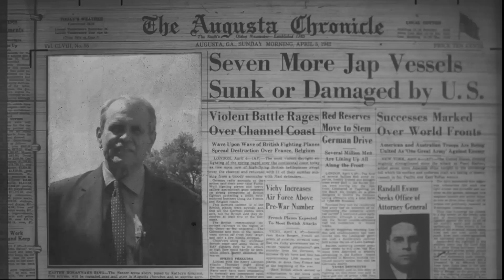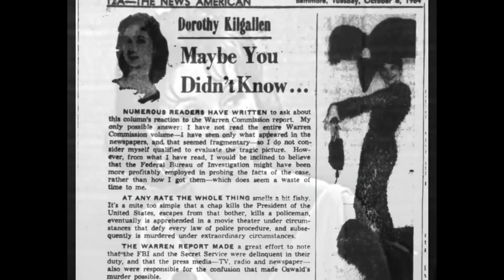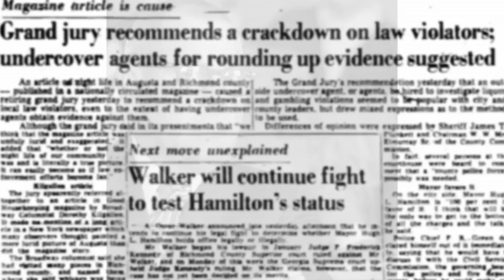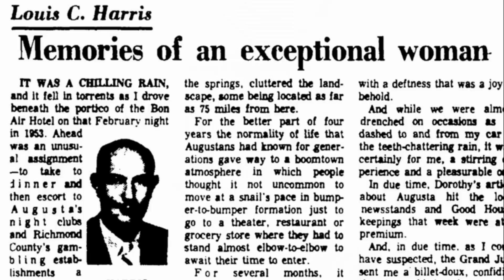Kirby's Augusta - A Hollywood Reporter's Mysterious Death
A REPORTER’S MYSTERIOUS DEATH

A celebrity journalist comes to town and everyone tries to impress.
They wine. They dine. They put on a grand show.
And a few weeks later the story comes out and the town gets trashed anyway.
It happened to Atlanta during the 1996 Olympics.
And it happened to Augusta in the spring of 1953.
The journalist was Dorothy Kilgallen.

She's pretty much forgotten today, but half a century ago Kilgallen was part Barbara Walters and part Oprah Winfrey, with a dash of Sylvia Cooper thrown in.
A nationally known newspaper reporter, author and screenwriter, Kilgallen was a Hollywood columnist, a radio personality and a regular panelist on the TV show What's My Line?where her perceptive interviewing skills were on display each week as she tried to guess the profession of a mystery guest.
She came to Augusta 61 years ago this spring because everyone else was coming to Augusta, too.
We were a boom town with construction at Fort Gordon and the "bomb plant" bringing in people and jobs.
Kilgallen was assigned to to write an article on such boom towns for Good Housekeeping Magazine.

Chronicle editor Louis Harris did what he could to keep Killgallen happy – HE TOOK HER TO A BAR.
Specifically to the Bon Air Hotel and plied her with cocktails. He took her to the Colonial Club for socializing. She also went to the Town Tavern for lobster, which she said was pretty good for $3.50.

Kilgallen saw all the commerce and construction and said of our town: "It is as if Scarlett O'Hara had come home from the ball, wiggled out of her satin gown, and put on a space suit."
But Kilgallen was at heart a reporter, and she quickly found another side of Augusta that most boom towns seem to share - gambling.
A lot of it.
When her article came out in April 1953, Kilgallen described visit after visit to Augusta's many gambling establishments.
This was sort of embarrassing because Mayor Hugh Hamilton had run for office the year before on a vow to get rid of it.

After the article came out, Mayor Hamilton demanded an apology..
The Richmond County grand jury vowed, however, to, dutifully announcing it on The Chronicle's front page.

Well, you know what happened?
Not much.
There does not seem to be any follow-up news coverage of grand jury actions or developments.
As for Kilgallen she dashed off to England to cover the June 2 crowning of Queen Elizabeth.

She continued to maintain a high media profile, and was known for having excellent sources within the Washington spy community, frequently offering scoops on Castro and the CIA.
But it was the last years of Dorothy Kilgallen's life that grew very, very interesting.
A Hollywood insider, she knew President Kennedy and his girlfriends and hinted at liaisons with movie star Marilyn Monroe.
After Kennedy's death in Dallas, Kilgallen went to Texas to cover the case. Jack Ruby, the bar owner who shot assassin Lee Harvey Oswald on national TV, gave her private interviews. She told her  friends that she was writing a book that would tell the story of who really killed JFK

That book was never written.
In late 1965 -- soon after returning from interviews in Dallas -- Kilgallen was found dead in her New York home.
They said she was sitting up in a bed in a room she never used, apparently reading a best-seller she had already read and not wearing her glasses,  without which she could not see.
Oh, and her notes on the Kennedy case were missing. They were never found.

Initially, the story was she'd died of a heart attack. However, further tests indicated a curious alcohol-drug overdose, some said similar to Marilyn Monroe’s.
Louis Harris -- by then the executive editor -- wrote a nice column about Dorothy Kilgallen for the paper.

It was the same paper that JUST months before had unleashed its investigative and editorial staff on what would become one of The Chronicle's most talked about efforts ever -- an undercover series on the problems of gambling in Augusta.